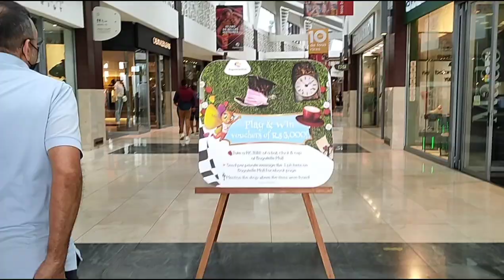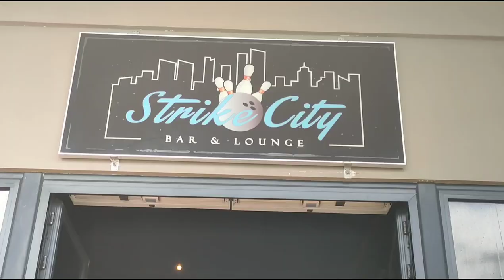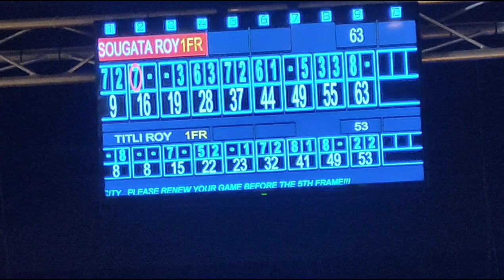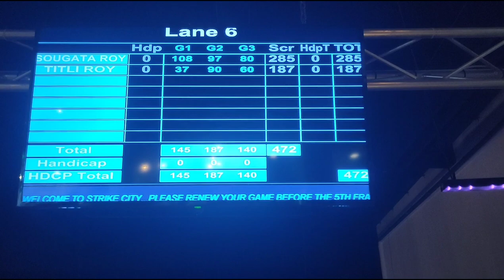Bowling in Mauritius|| I broke my nail🥴